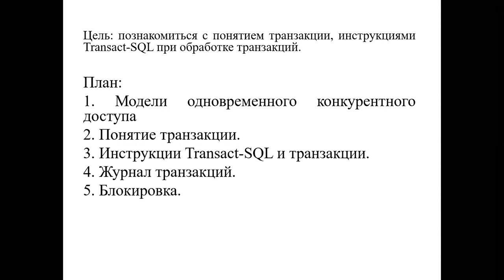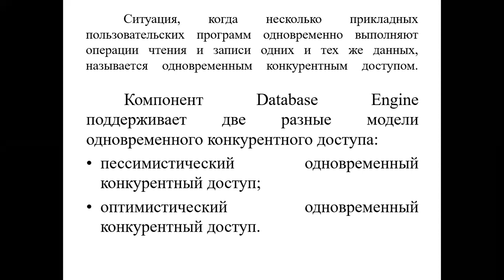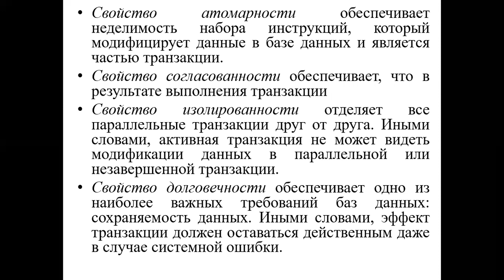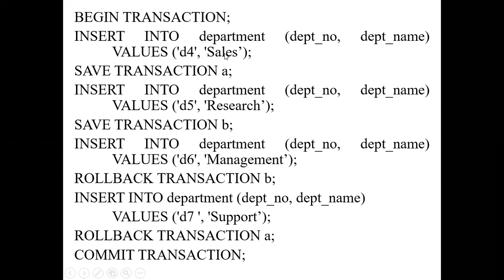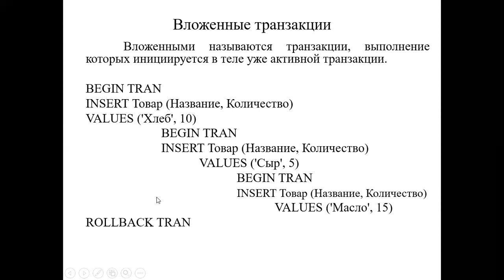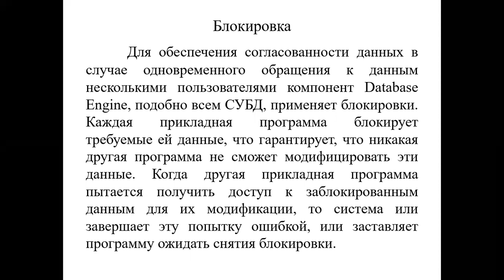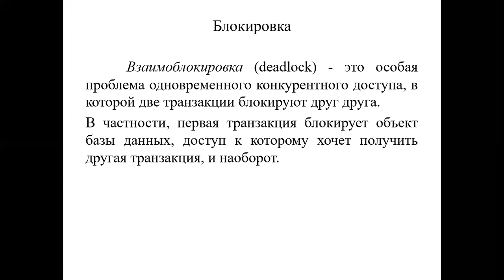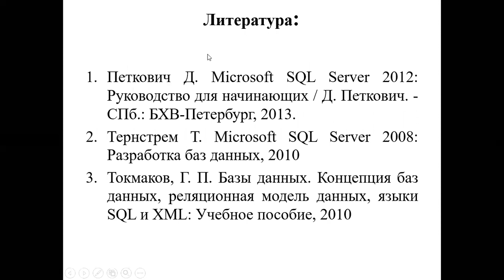Лекция. 13 Транзакции